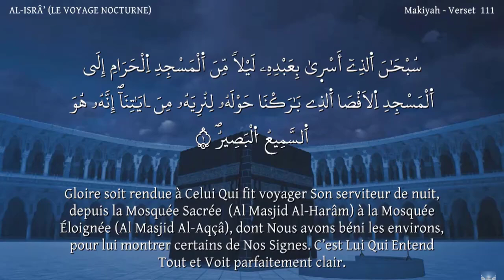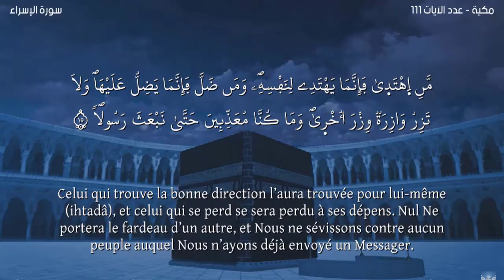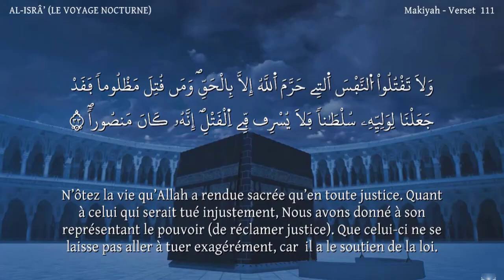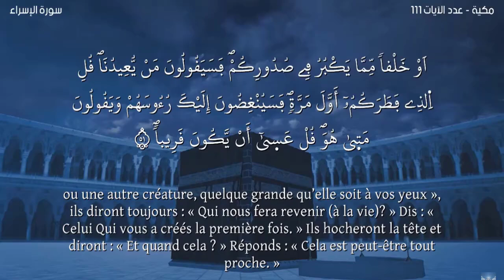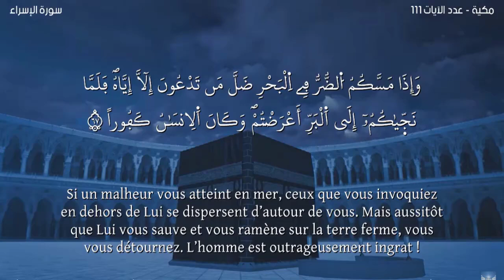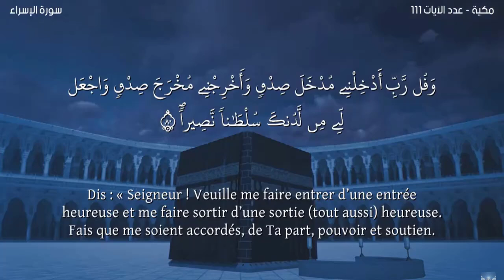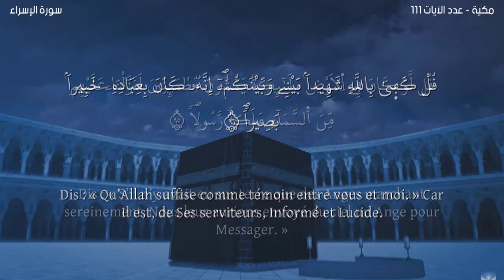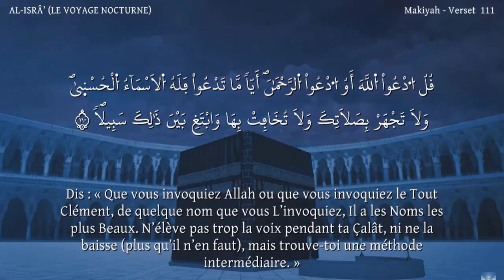Sourate AL-ISRÂ' -Lecteur Nabil Hatim-سورة الإسراء -ورش- مترجمة للفرنسية-القارئ نبيل حتيم